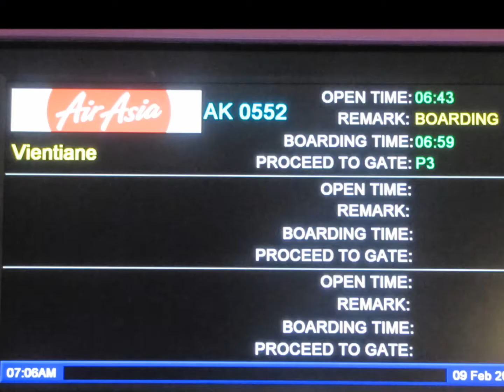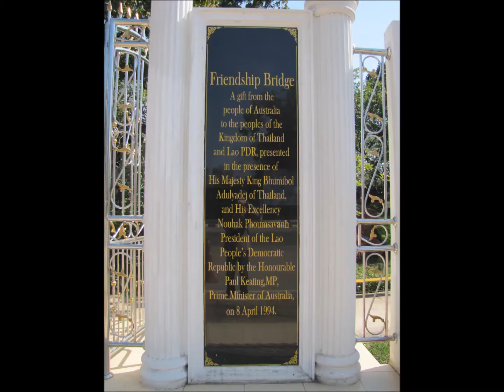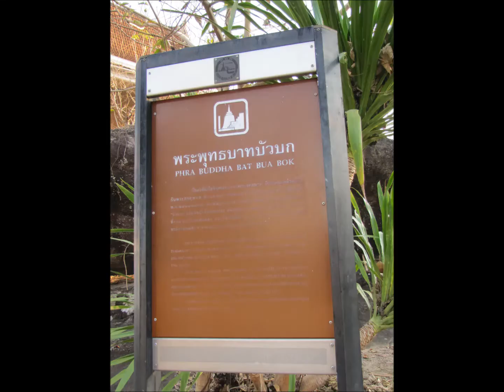Nong Khai & Udon Thani 09Feb2016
North-East Thailand (09-12 February 2016)

4D3N Red Lotus Lake & North-East Thailand tour was arranged through EL SOL Travel & Tours Sdn. Bhd.